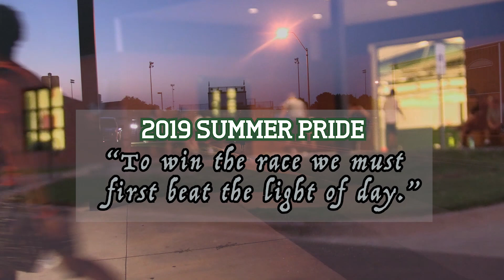Summer Pride Music Montage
Muskogee Roughers Music Montage
2019 Summer Pride